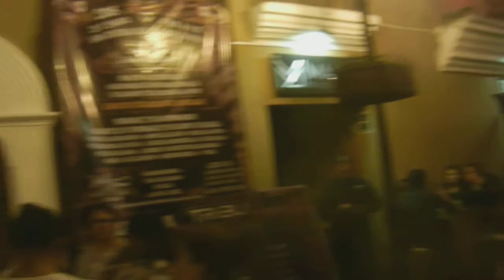SAN CRISTOBAL CHIAPAS La Vida de la Noche, Night Life 2018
Loved San Cristobal!!!  Lots of great fun in a mellow friendly atmosphere.  Que buena onda!